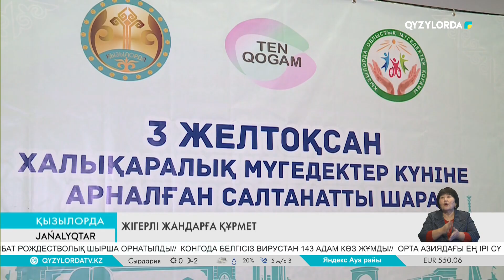ЖІГЕРЛІ ЖАНДАРҒА ҚҰРМЕТ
«Тең қоғам» мүгедектігі бар адамдарды қолдау орталығы Халықаралық мүгедектер күніне орай салтанатты іс-шара өткізді.  Жиында ерекше топтағы азаматтар және олармен бірге жұмыс істейтін үкіметтік емес ұйым өкілдері марапатталды.

 Іс-шарада тағдыр тауқыметін тартса да жігері жасымаған, сынаққа тап болса да сағы сынбаған қайсар жандар бас қосты. Олар «мүмкіндігім шектеулі» деп мойымады, керісінше қоғамдық жұмыстарға араласып, түрлі шаралардың бел ортасынан табылды. Жиында жыл бойы белсенділігімен көзге түскен азаматтар мен үкіметтік емес ұйым өкілдеріне құрмет көрсетілді. Қала әкімінің орынбасары Дархан Тұрсынбаев ерекше топтағы адамдарға мемлекет тарапынан көрсетіліп жатқан қолдау мен оңалту жұмыстары туралы айтты. Шара барысында қолөнер бұйымдарының көрмесі ұйымдастырылды.

 САҒАТБЕК СИЮОВ, ОБЛЫСТЫҚ МҮГЕДЕКТЕР ҚОҒАМЫНЫҢ ТӨРАҒАСЫ Қала бойынша жетпіске жуық мүгедектігі бар жандар қатысып отыр. Соның ішінде 18 үкіметтік емес ұйымы марапатталды.